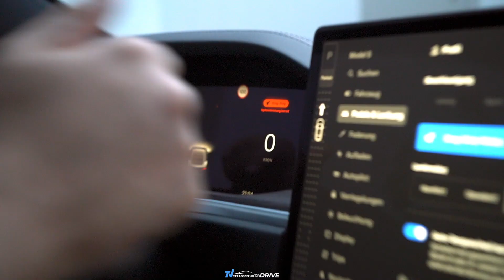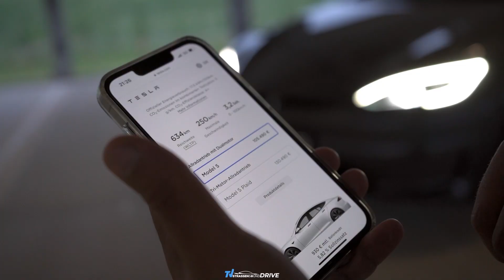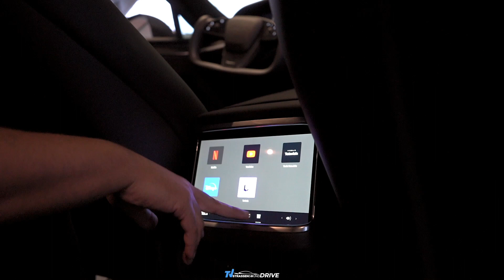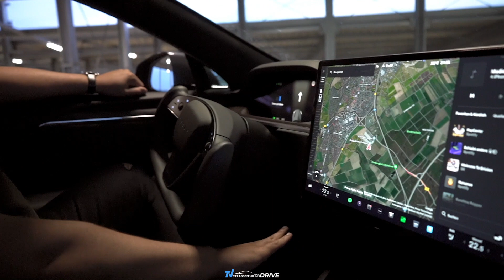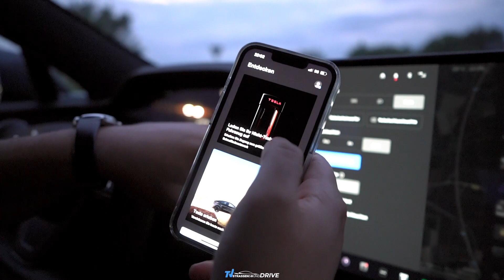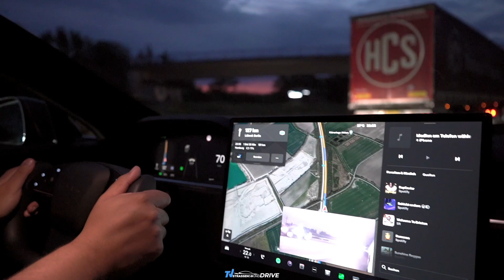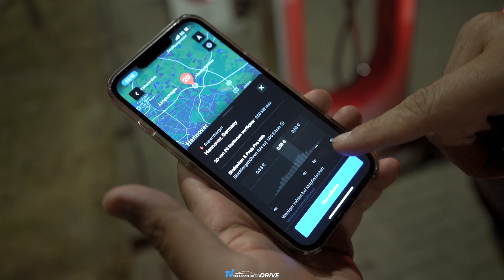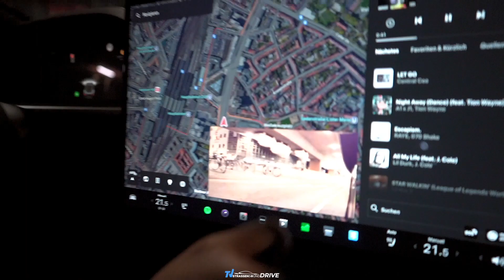TESLA MODEL S 2023 | Test ⚡ 0-100 km/h ❌ Plaid | Yoke Lenkrad = Lebensgefahr ❓ Qualität 🚗 Review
🚗"Drive" der Autokanal powered by "TV Strassensound" @TVstrassensound